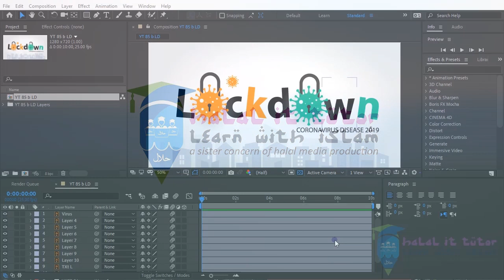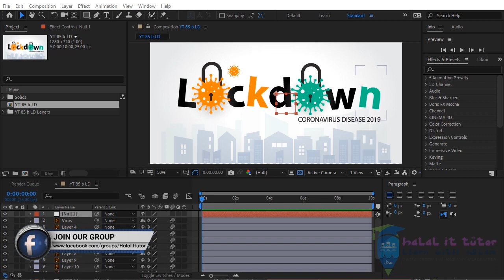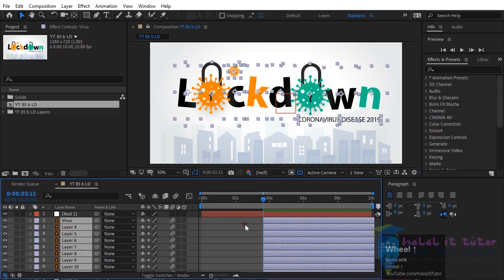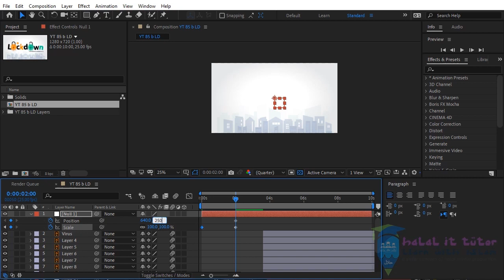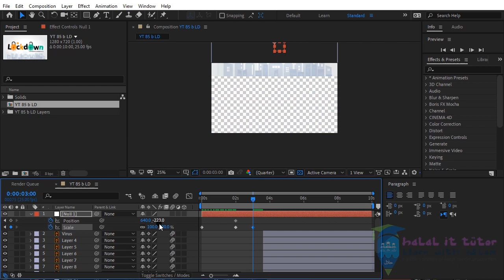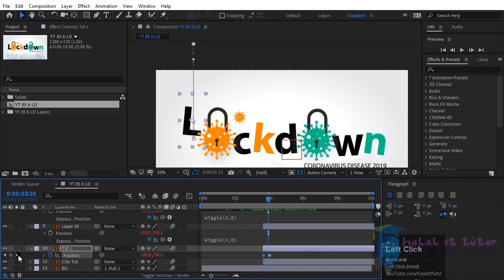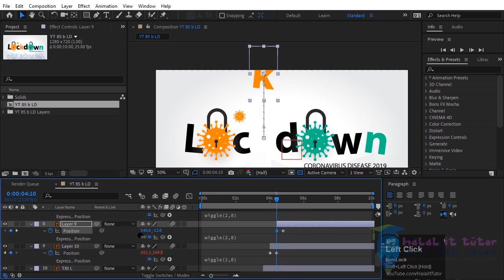How To Animate Wiggle Shape In After Effects | After Effects Tutorial | Halal It Tutor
Vector Credits "Designed by Freepik"